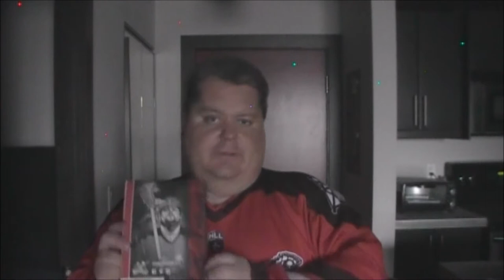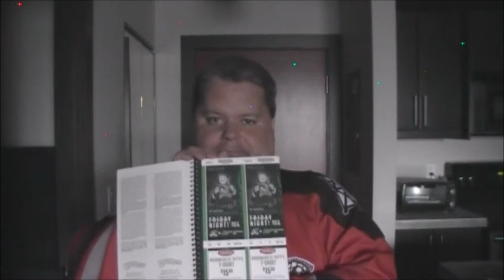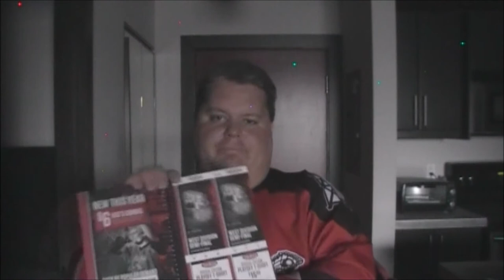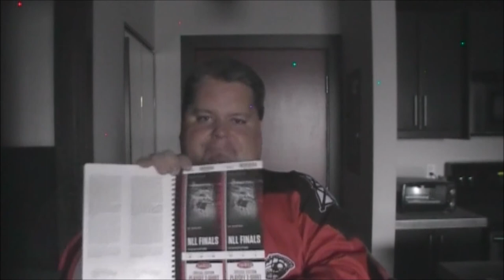2020 Calgary Roughnecks Season Tickets Unveiling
After the Calgary Roughnecks won the 2019 NLL Champions Cup last season. I've decided to renew my season tickets for the upcoming 2020 NLL season. Actually I've renewed my season tickets before the playoffs but once again I do a ticket unveiling video by going over my season ticket package. Canada Post delivered my season tickets and the first game for the pre-season is on Saturday, November 16th, 2019. Home opener will be on Saturday, December 21st, 2019 where the 2019 NLL Champions banner will be raised to the rafters. This will mark the second season that I have season tickets for the Calgary Roughnecks.

With a new season upon us. Watch for season two of My Calgary Roughnecks This Month where I recap how the 2020 NLL season goes as defending champions with many pieces from last years team returning.